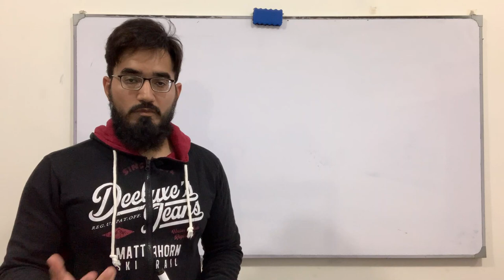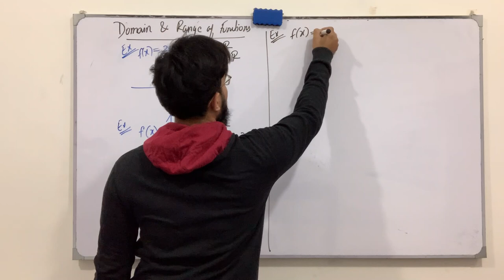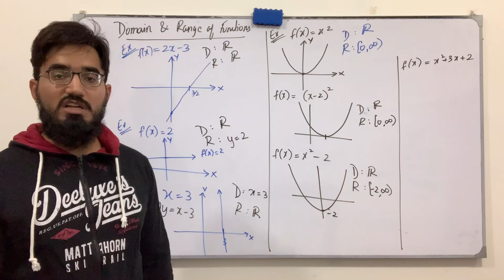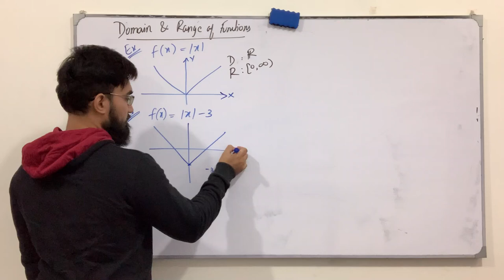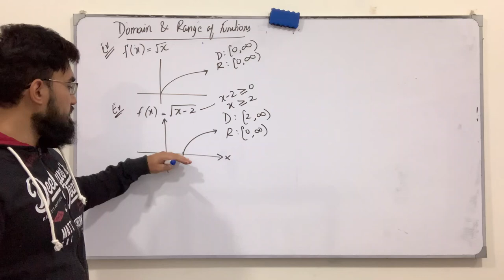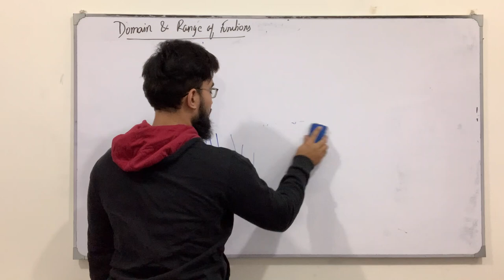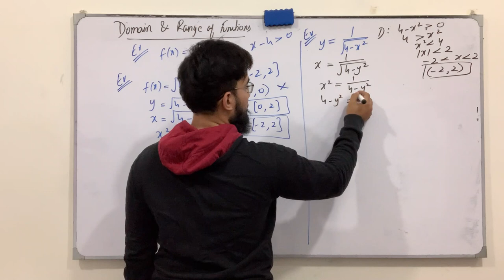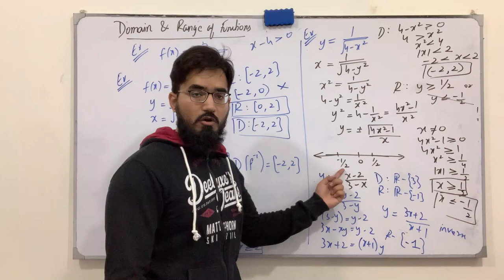Calculus | Lecture 18 | Domain and Range of Functions | Engineering Mathematics | Saad Latif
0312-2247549